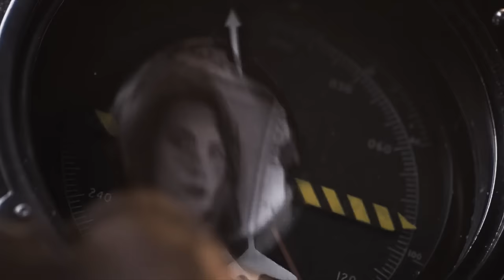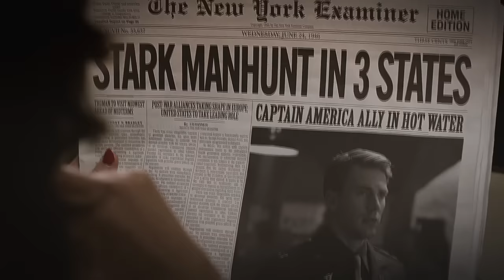Peggy & Steve || My darling [Who knew]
[That last kiss I'll cherish until we meet again...]

Alright, let me just start at saying that I started making this video around the time when I heard about the the Agen Carter series' anouncement and that was a VERY long time ago. Then I started editing with the existing footage of the First Avenger but as we got more and more Steggy material with each new episode of the series I knew I'd have to wait till the whole thing was done until I can fully finish it and say that it's done. Fortunately, I suppose, when season 1 finished I wasn't done with this fanvid. Fortunately, "why?" you could ask. Well because of Age of Ultron and the shitload of feels that very few scenes of Steve halucinating/remembering caused. I really needed it in this vid - it was originally meant for the "until we meet again" part but by the time I got to edit the AOU footage I was already done with that part. I feel like the video would have been less without it, though it's basically one scene and only a very small part of the whole vid.

I know - actually I'm freaking out with happiness and fangirling harder than I probably ever have - that Agent Carter got a (10 episodes long!!!) season 2, but I don't feel like waiting more for that .Her mourning over Steve was well arched over s1 and I think they won't focus on that much more in the coming episodes (seasons?).

As for the coloring I decided to use a pretty minimal touch on this, not giving or taking anything from the original footage. I managed to get some very good HD quality so that helped a LOT.

In any case, if you are still with my and reading these lines then congrats! You are just as persistent as I was while making this. I had moments when I thought it'd never get done, I won't lie.
Thank you! For reading my rambling notes and watching this video. It means a lot and it'd mean even more if you shared your thoughts with me in the comments below. I need people to freak out with over these two, cmooon hehehe

And I can officially say,
THIS SHIP WILL KILL ME ONE DAY YOU JUST WATCH

making this required more tissues and rosé than I ever needed for vidding

xoxo,
Sophie

(this might be an unusual, some might even say strange desc from me but I might be slightly drunk atm so there's that)

Voiceovers:

Peggy: "I might even when this is all over go dancing."
Steve: "I figured I'd wait."
Peggy: "For what?"
Both: "The right partner."

Steve: "As maybe the world's leading authority on waiting too long... don't"

Colonel Phillips: "I must declare Captain Rogers... killed in action."

Peggy: "The war is over Steve... we can go home."

Peggy: "Bring him home."

Peggy: "You're late."
Steve: "Couldn't call my ride."

Steve: "You're late."
Peggy: "...weren't you about to?"
Steve: "Right!"

Peggy: "8 o'clock on the dot. Don't you dare be late."

Peggy: "Goodbye, my darling."

WHO KNEW. NOW YOU CAN CRY.

All info at the end of the vid!